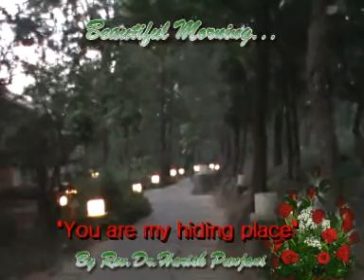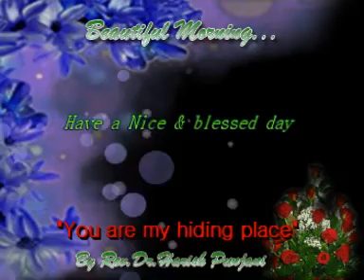Blessed Day with Tweets of the Birds.